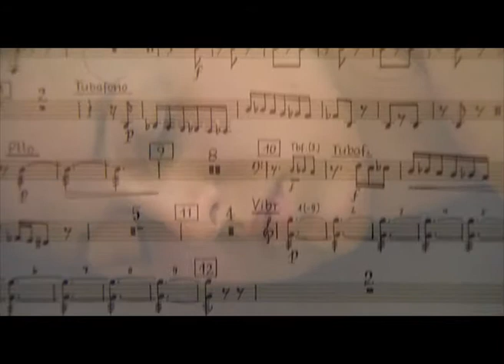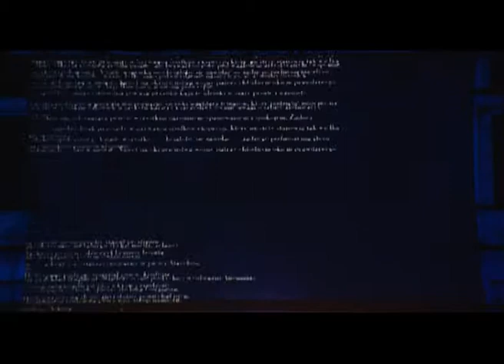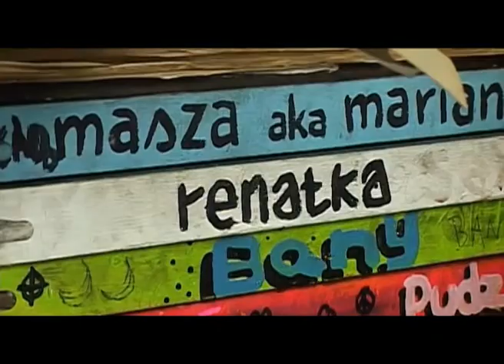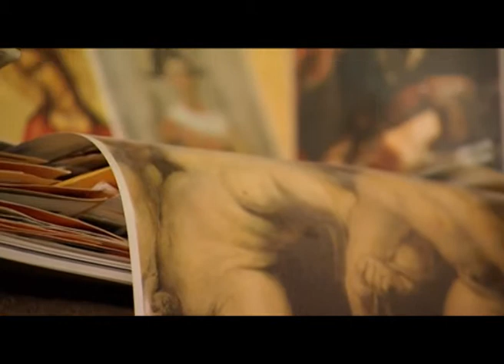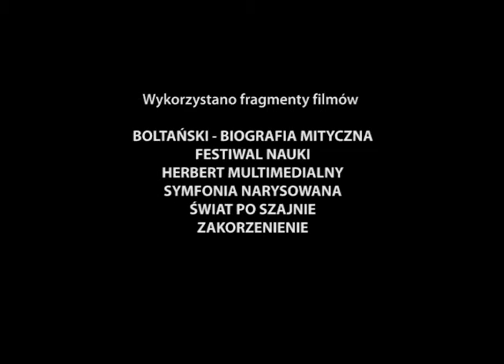Jadwiga Szałańska demo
Demo składa się z fragmentów dokumentów, reportaży i filmów promocyjnych.

Muzyka użyta w demo: Izrael - Epirus 2 (album "1991")